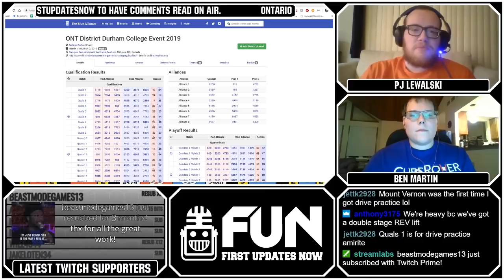ONT Durham College QF3 2019 FUNalysis Ep 16